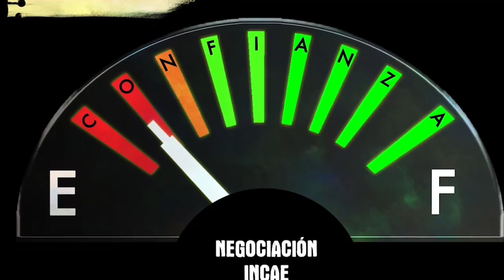El ebook de PxMolina: Las caricaturas de la rebelión en Nicaragua